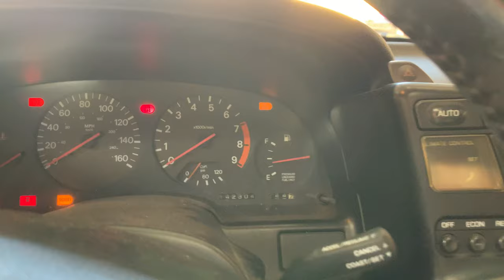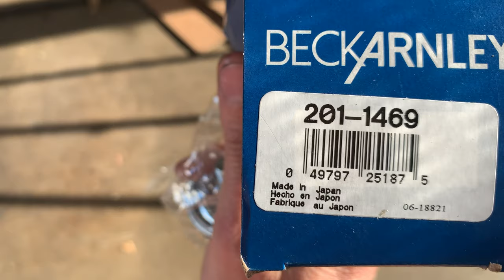Nissan 300ZX Auto to Manual Conversion Part 3: Clutch Pedal, Transmission Wiring, Clutch & Flywheel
In this episode I install the clutch pedal, clutch master cylinder, and figure out routing for the hydraulic line. I also get my flywheel, pressure plate, and clutch installed. I pulled out the automatic transmission and alternator wiring harness and replace it with an OEM manual transmission one.